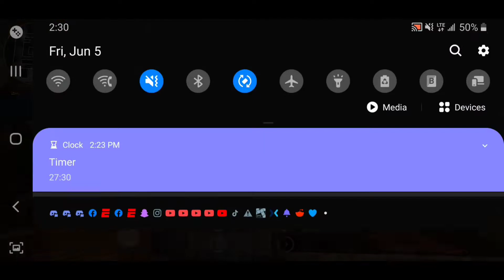Critical Ops 1.17.0 Update Info!!! Ranked Season 3, "Deagles and Dragons" and MORE!!!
Today we go over the notes for the 1.17.0 update.